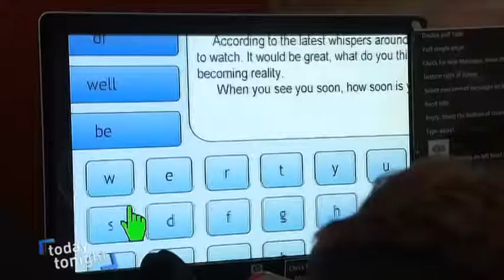2016 02 25 3367 ms gamechanger 1024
Watch this Today Tonight story to find out our new Game Changer Lottery is helping to make a real difference in the lives of people living with MS in South Australia